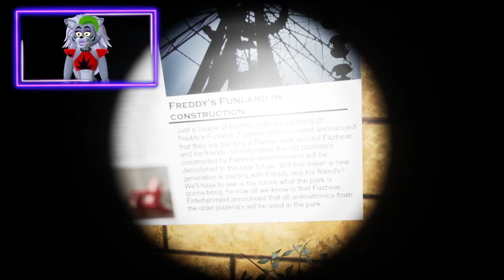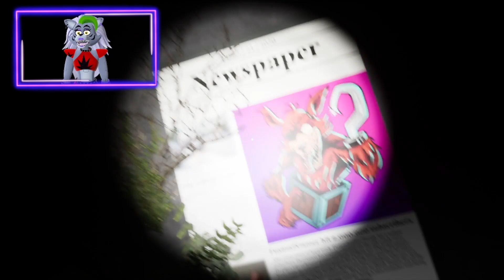DON'T LET BONNIE INTO YOUR OFFICE!!! FNaF Back to the 80s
Today we are playing FNaF Back in the 80s. This is a FREE ROAM FNaF 1 fan game where you visit an abandoned Freddy's location, and survive 6 nights there. This game has secrets as well. Hope y'all enjoy the video!